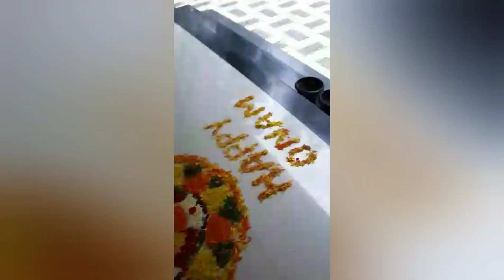Coronam 2k21 at DrishyaX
Hello Guys!!!

Happy Onam! How was your Onam? Mine was fantastic and I had lots of fun and food 😁 Here's a short video of my Onam! Hope you like it.

Tata!